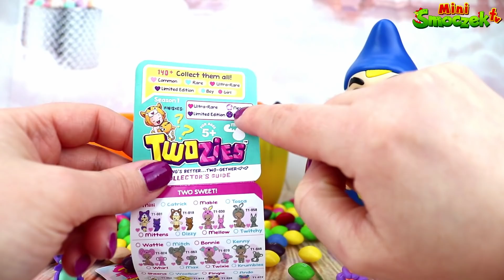Gnomeo i Julia - Czy Przez Twozies Znikają Krasnale? Bajki Zabawki Dla Dzieci Po Polsku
Filmiki Edukacyjne Dla Dzieci PO POLSKU - Alfabet, Cyfry, Liczby, Kolory, Sortowanie, Kształty